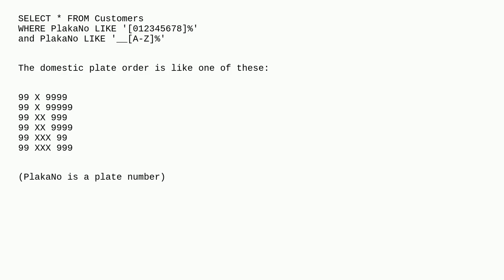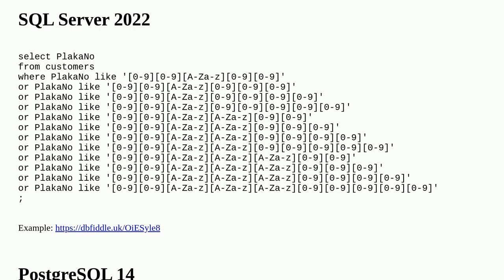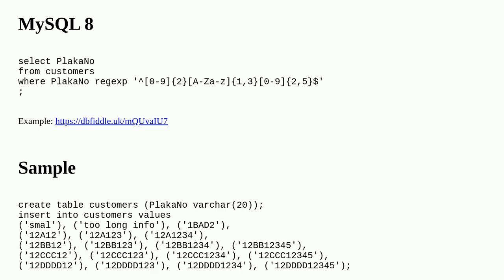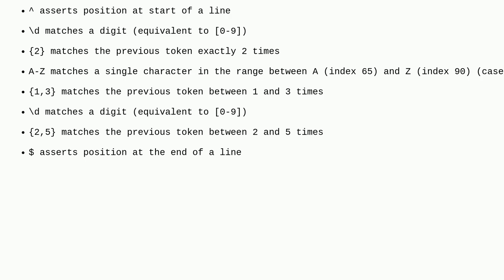Make a list of Car Plates closed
A special thanks goes out to the community

  sql oracle